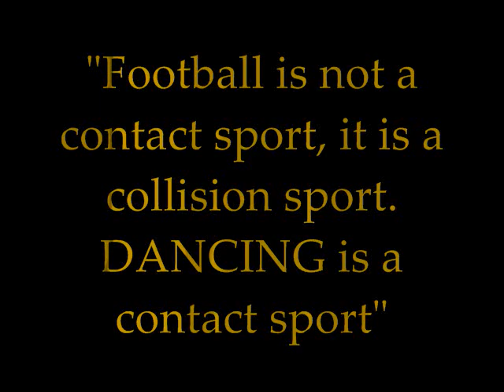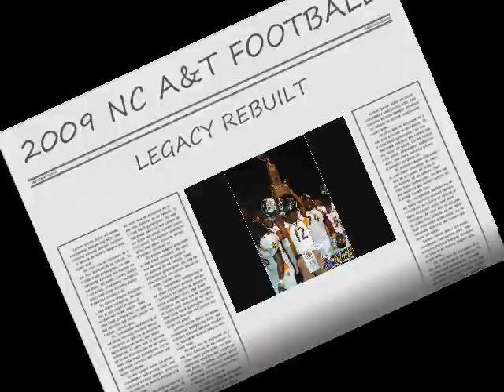2009 NC A&T Blue Death Highlight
2009 NC A&T State University Defensive Highlight